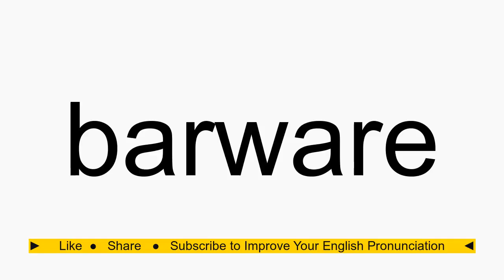How to pronounce barware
barware American English pronunciation. How to pronounce barware correctly. How to say barware in proper American English.